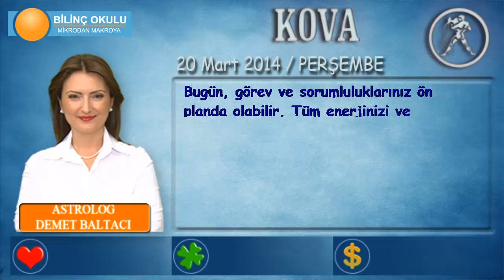KOVA Burcu, GÜNLÜK Astroloji Yorumu,20 Mart 2014, Astrolog DEMET BALTACI Bilinç Okulu